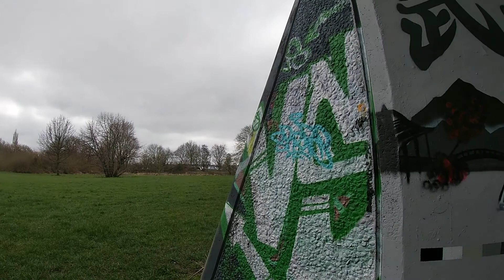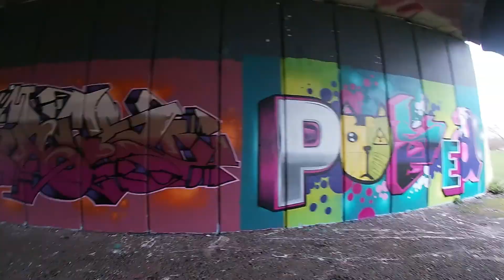Graffiti Bridge Walk / Street Artist Area Birmingham Uk